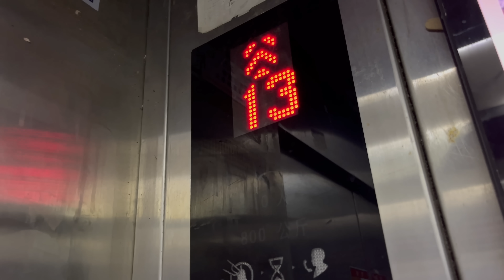驱车300多公里到杭州，小两口开始新的生活，未来要更加努力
农村小伙跟媳妇3个多小时驱车300多公里到杭州，小两口开始新的生活，未来要更加努力